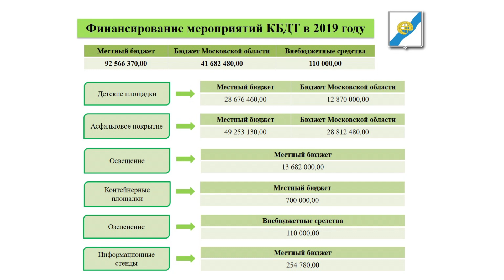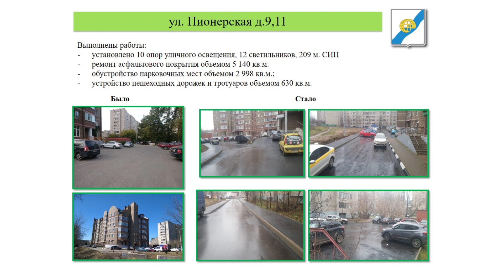Еженедельное оперативное совещание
Еженедельное совещание под руководством Главы городского округа Ивантеевка Максима Красноцветова прошло сегодня в администрации. На нём подвели итоги работы с обращениями  жителей через портал Добродел и комплексного благоустройства дворов. Особый акцент был сделан на подготовке города к грядущим новогодним праздникам.